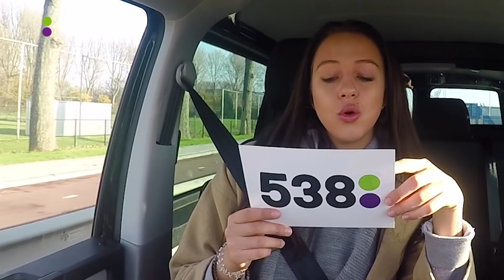Sophie Milzink en Barend ontsnappen aan verdrinkingsdood! | De Beste Wensen 2017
Sophie Milzink en 538-DJ Barend van Deelen laten weer een wens in vervulling gaan! In de tweede aflevering is Sterre aan de beurt die haar angst om te water te gaan met de bus wilt overwinnen. Bij de Koninklijke Nederlandse Reddings Maatschappij in Rotterdam wordt dit gesimuleerd. Komt Sterre van haar angst af?

Wil jij ook jouw wens uit laten komen? Geef je dan op voor De Beste Wensen en luister vanaf 4 december naar Radio 538: check

Wil je alle video's van 538 kijken terwijl je op de bank ligt? Check dan TV 538! Onder andere te zien via Ziggo (kanaal 538). Hier check je de beste en nieuwste videoclips, programma's als Release Reacties, LOVERS x HATERS en De Laatste. Daarnaast zie je dagelijks live Evers Staat Op, De Coen & Sander Show, Daniël Lippens en in het weekend Barend van Deelen en A State Of Trance met Armin van Buuren!